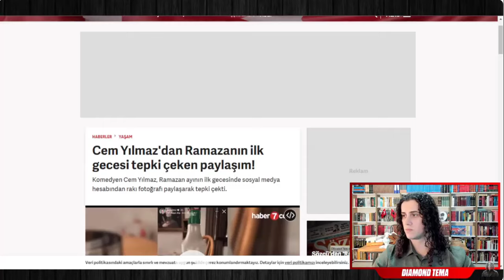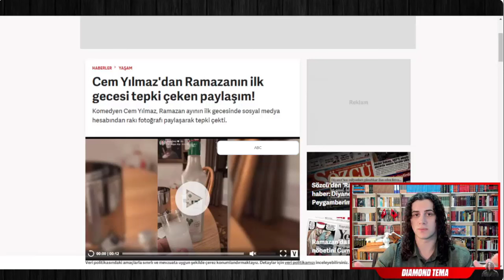SİZ ORUÇLUSUNUZ DİYE KENDİMİZİ SİZE GÖRE AYARLAMAK ZORUNDA DEĞİLİZ (Dio'dan Cem Yılmaz olayı yorumu)